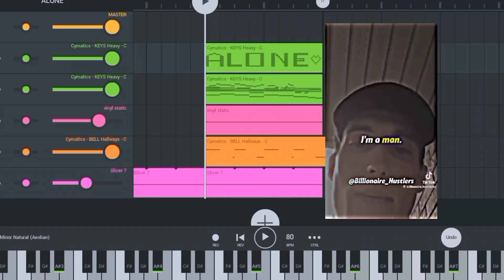So this is what being alone sounds like😞😭